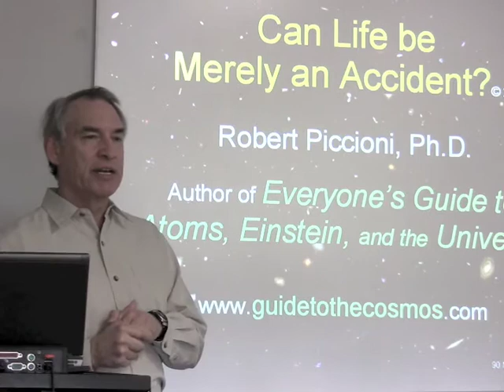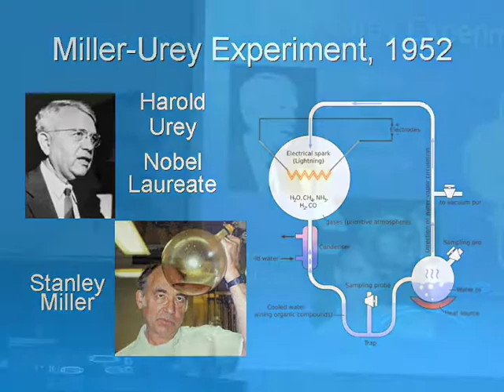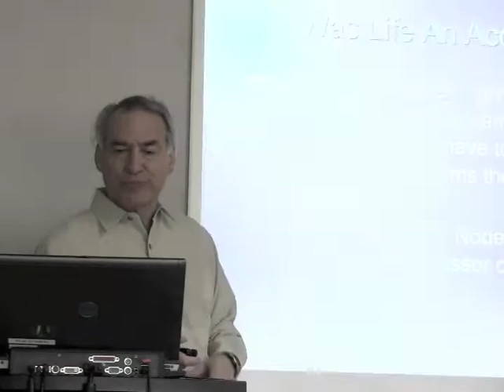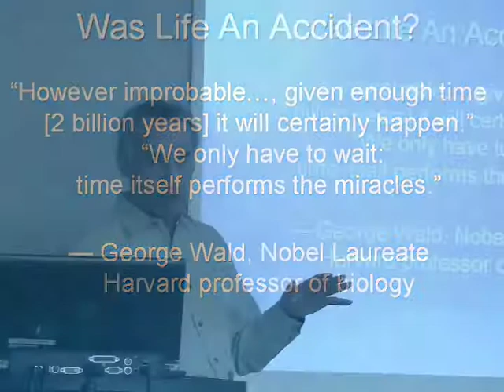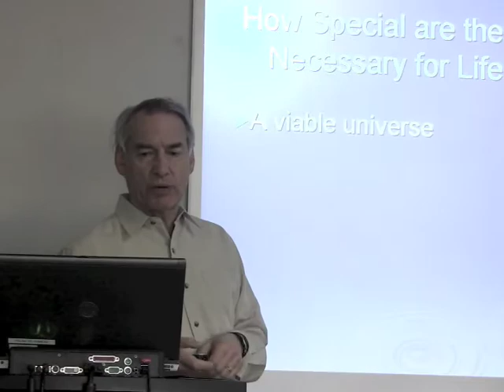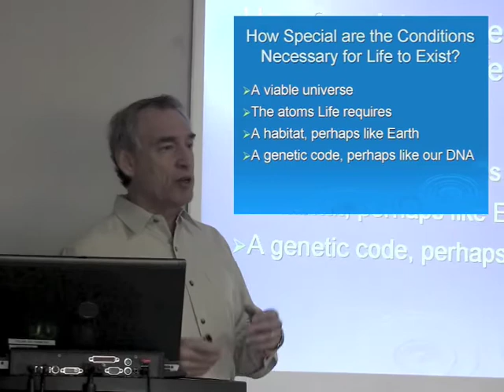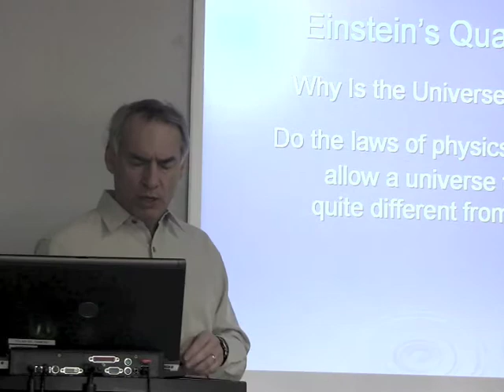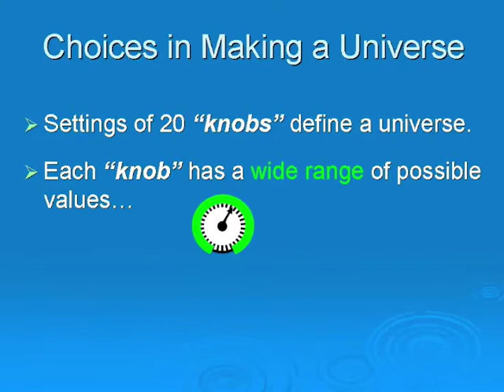Can Life be Merely an Accident? Introduction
Dr Robert Piccioni talks about what science has learned about conditions necessary for the existence of life, and how likely it is that those conditions could occur accidentally in his lecture "Can Life be Merely an Accident?".  This is the beginning of that lecture.